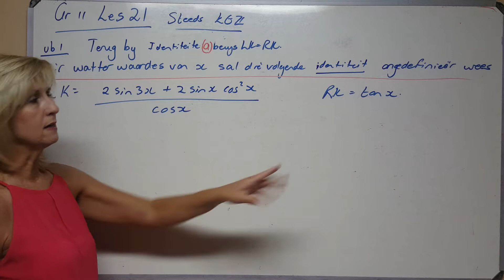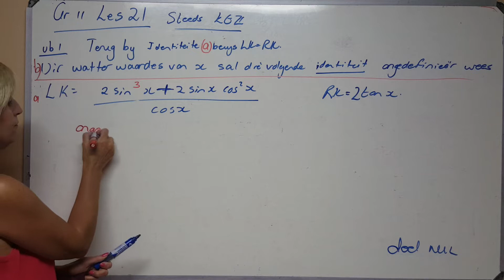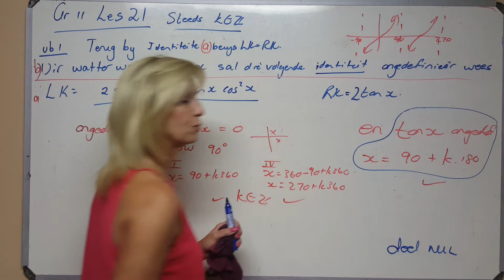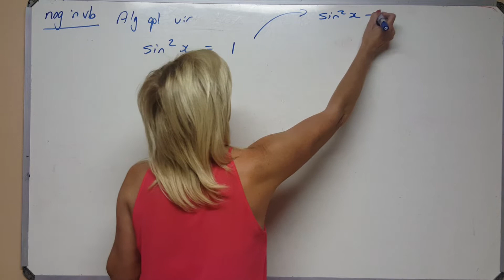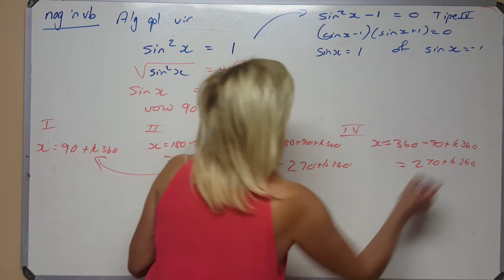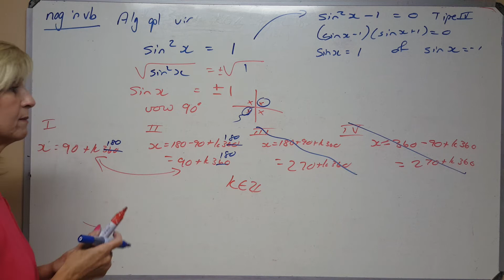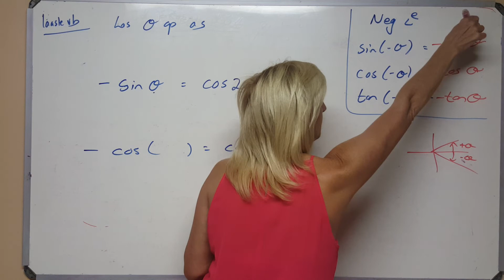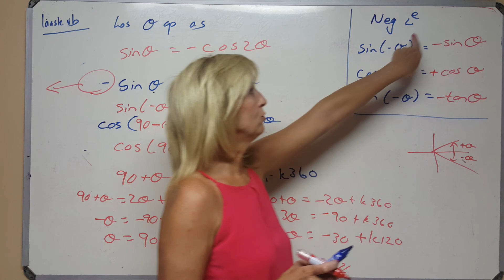Allies Wiskunde 2020 Graad 11 - 21